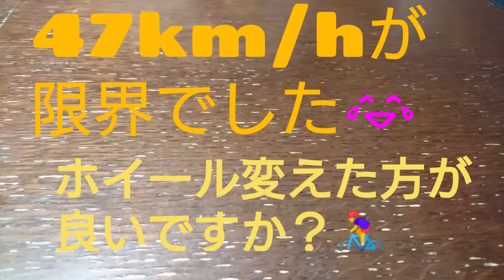specialized roubaix compフルノーマルで50歳ロードバイク初心者がガチ漕ぎしたら【スピード何km】出るのか？！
【SNS】
・カツオ